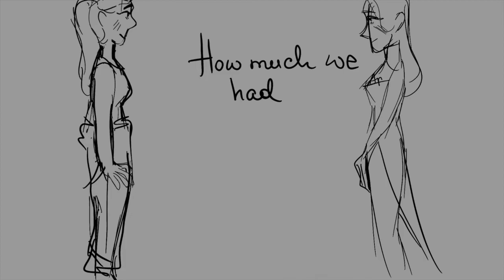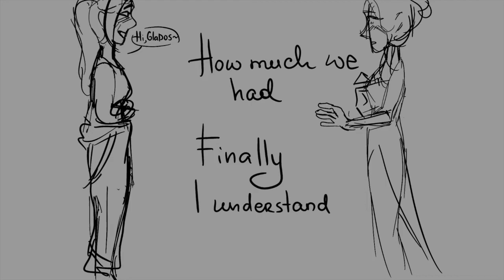Ellen McLain - "You wouldn't know" Portal 2 Lego Dimensions Animatic | leemon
Thank you cawareyoudoin for the idea to draw the third part!!
It's a little sad that the portal 3 We got from lego is not canon. But, like, you have to work with something, right?
I never even thought that so many people would like my videos, which are more like slideshows, and in general just lazy sketches and not normal finished drawings.
I love all the lemon boys, girls and everyone in between here!! Thanks for making me keep this channel active!
Art by me
Song by Jonathan Coulton, performed by Ellen McLain
Portal the Game by Valve Corporation